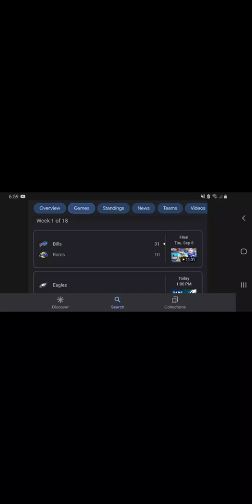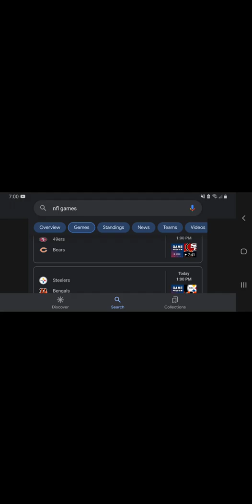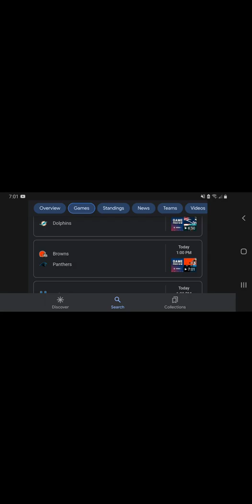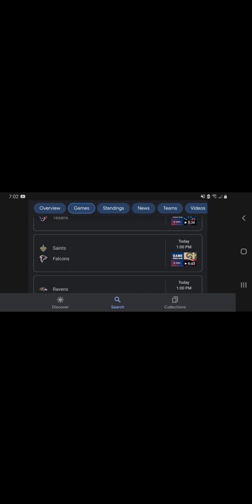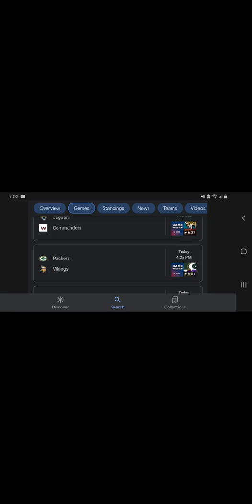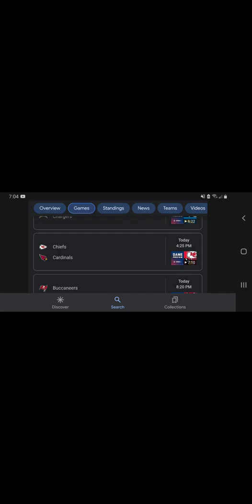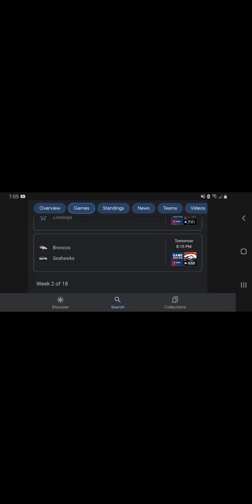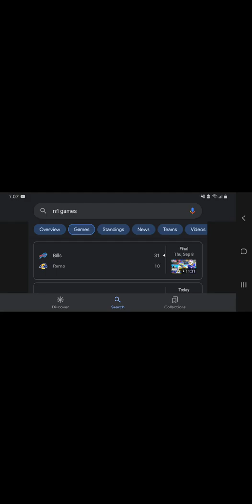week 1 predictions